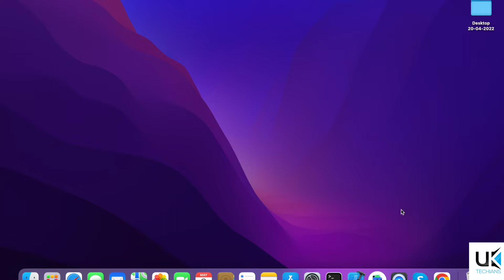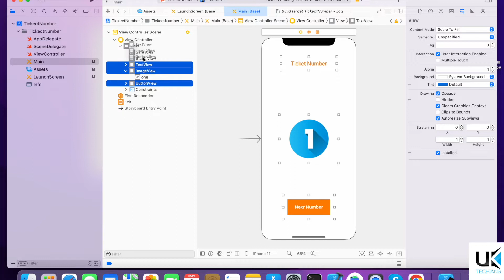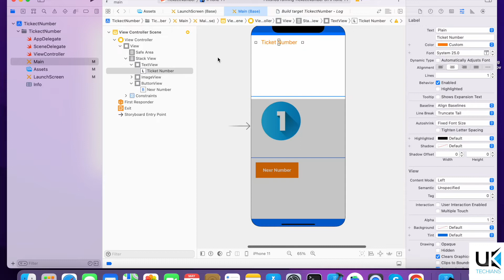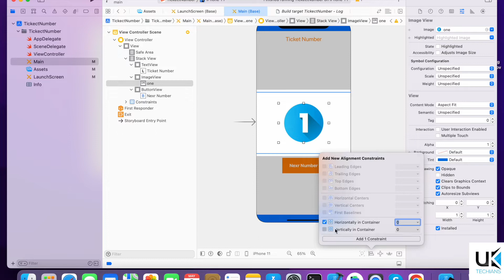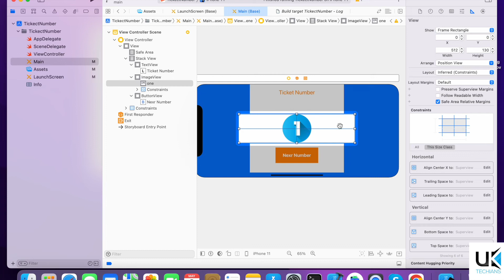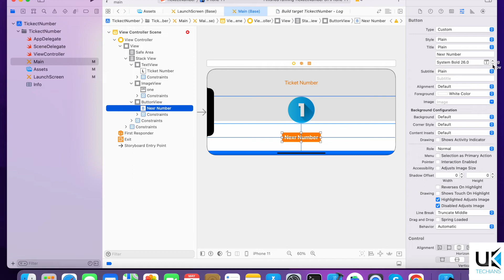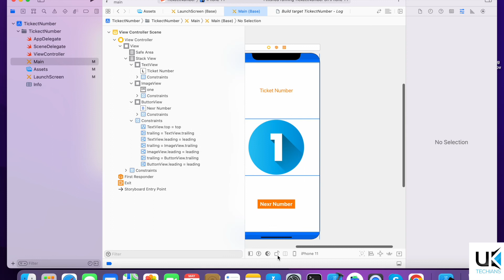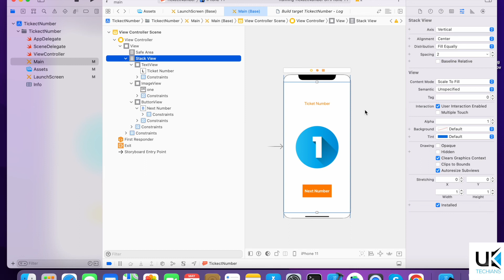Auto Layout using Embed StackView | OS Development | Day 10 (40 Days Challenge)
Hey,

Let's learn IOS Auto Layout on Day 4.
In this tutorial we will learn the following things:
- Constraints
- Safe Area
- Alignment
- trailing & leading views.
- Embed in View
- Embed in Stack View Vertical

Auto Layout is an important part of IOS Development.

Let's Code Together

Congratulations you did it, You have created a Launcher Screen that can be executed on any iPhone :)

Hurray!!! :)